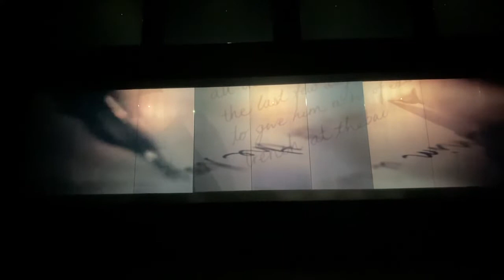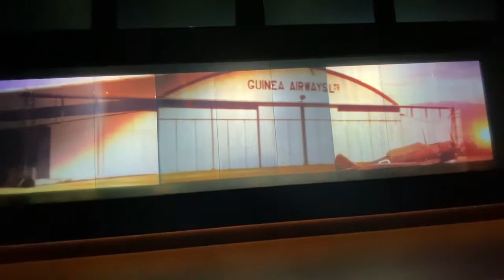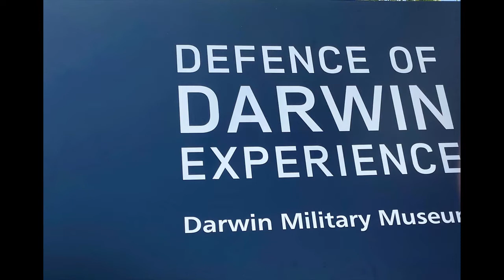Defence of Darwin Experience - February 2022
The day that war came to Australia: a moving video essay of that terrible day - Thursday 19 February 1942.